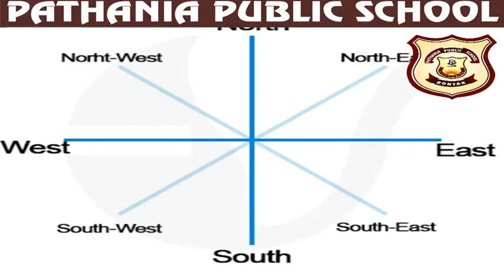GARDE 5 CBSE SOCIAL SCIENCE - FEATURES OF THE MAP - SIGNS & SYMBOLS, COLOURS, DIRECTION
Different features of a map
* Signs & Symbols
* Colours
* Directions